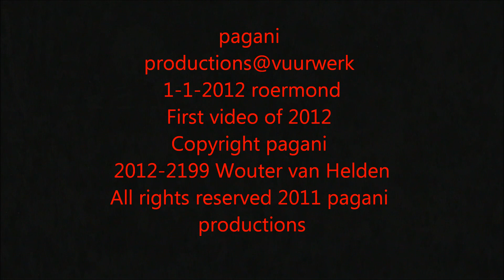pagani productions@vuurwerk 1-1-2012 roermond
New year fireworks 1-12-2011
if you like the video don't forget to klick on the ads thank you